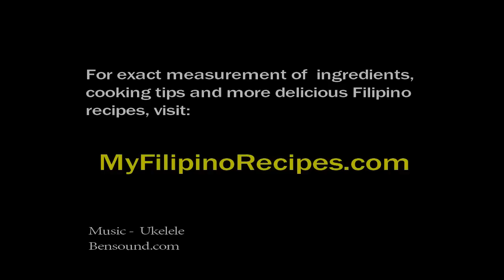ADOBONG PUSIT (SQUID ADOBO) RECIPE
Adobong Pusit (Squid Adobo) is a stewed squid in soy sauce, vinegar, and other ingredients.